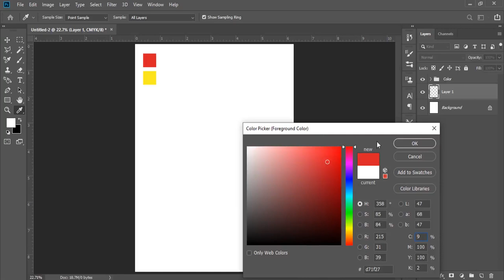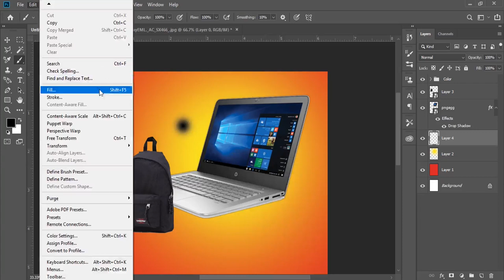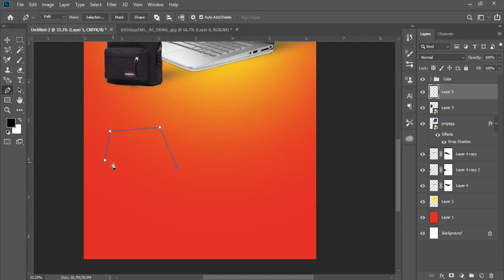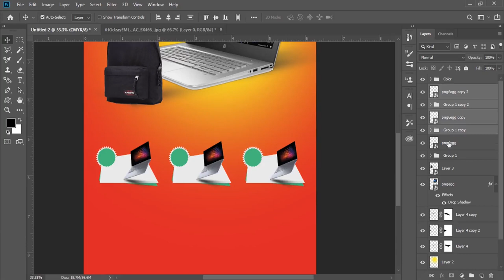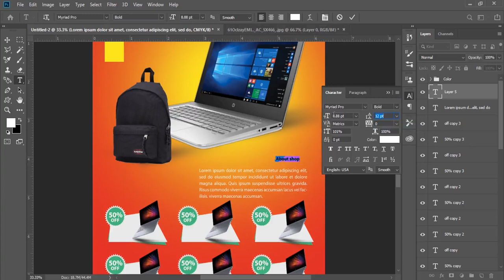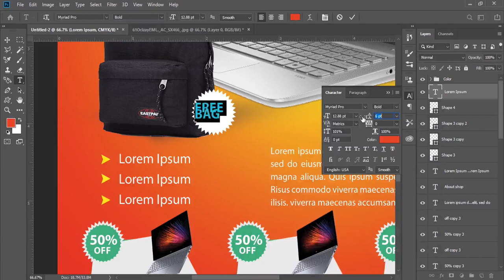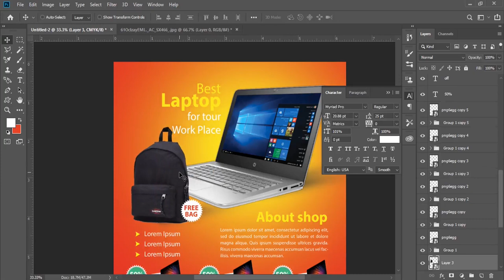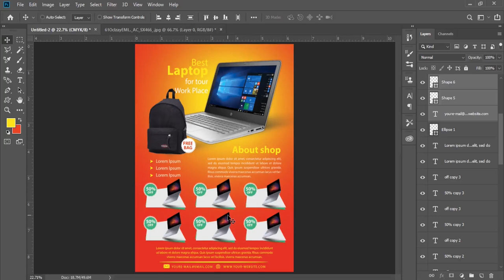Laptop Promotion Flyer Design | Photoshop Tutorials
Product Promotion Flyer Template
Laptop / Computer Promotion Flyer/Poster
Pad Pro Modern Mockups
Corporate Product Flyer
Business Promotion: Laptop Deals
Business Promotion
Creative Design Agency Flyer
Business Promotion: Network Administrator
Smartphone Repair Flyer
Product Sale Flyer
Product Promotion Flyer Templates
Business Card Design template word
Photoshop Tutorial - Abstract Curved Shape Business Card Design
Print Design - Business Card Design
Business Card Design
photoshop lernen,aprender photoshop,apprendre photoshop,leer photoshop,учиться фотошоп,フォトショップを学ぶ-Tutoriels Photoshop-포토샵 튜토리얼- уроки по фотошопу